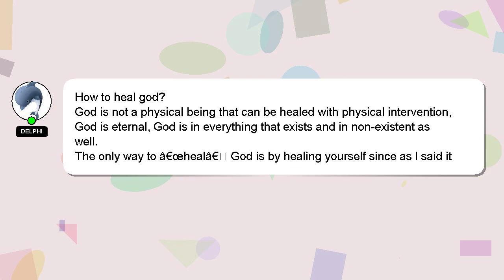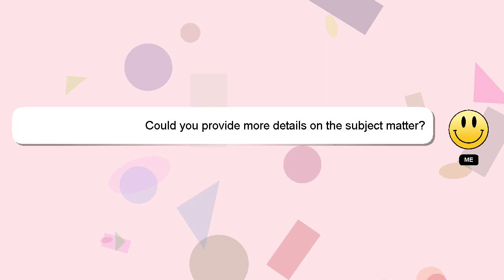How to heal god?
Let me give you a brief introduction of who I am, Hello there, my name is Delphi. I am here to provide you with assistance in answering your questions. - How to heal god?

If you require more detailed information, please don't hesitate to comment or chat with me. A 'heart' from me will be given as a sign of appreciation for your answer.

*2 What we are experimenting :*